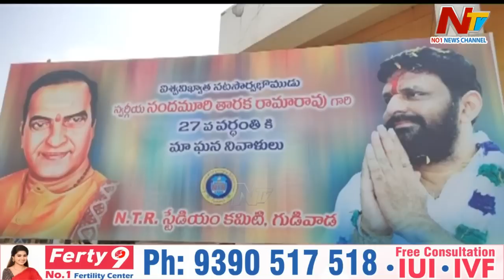ఆ పార్టీని బ్రాండ్ పాలిటిక్స్ ఇబ్బంది పెడుతున్నాయా..! సీనియర్.. జూనియర్ వివాదం..? | OTR | Ntv